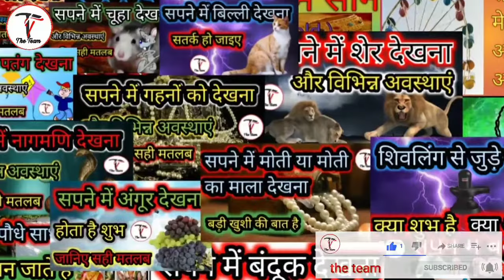सपने में कपड़े देखना , sapne me kapare dekhna , sapne me clothes dekhna , clothes dreams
सपने में कपड़े देखना
सपने में कपड़े खरीदते देखना
सपने में कपड़े की दुकान
सपने में कपड़े पहनते देखना
sapne me kapde